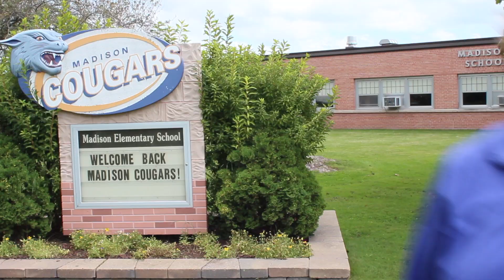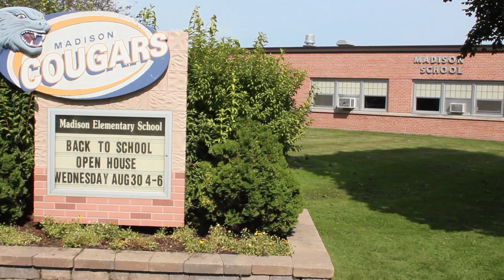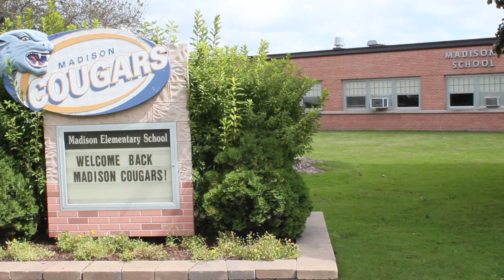Welcome Back, Madison Elementary!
Meet your fabulous Madison staff members.  See you on Tuesday, our first day back!